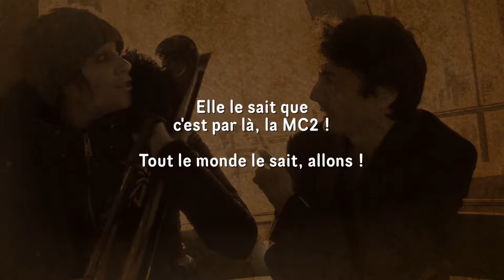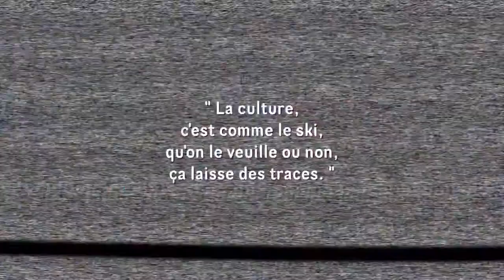Bulles Pop #23 Des skis et des bâtons rompus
Où Lui et Elle débattent comme ils peuvent de la question « sport et culture ».

Bulles Pop : 50 ans d'histoires de spectacles racontées par Elle et Lui.

Conception, écriture : Claude-Henri Buffard, Jean-Cyril Vadi
Avec : Jean-Cyril Vadi, Chloé Schmutz